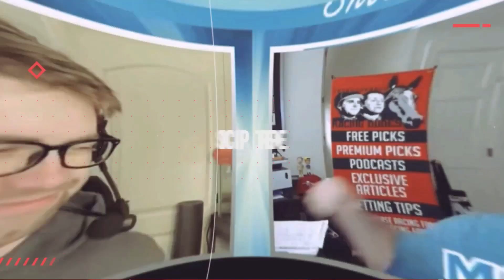Nest, Secret Oath Battle For Supremacy | 3-Year-Old Female Division Rankings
Aaron gives his top 5 rankings for the 3-year-old female division following the 2022 Belmont Stakes Racing Festival. With Nest and Secret Oath battling for supremacy, who gets the top spot right now?